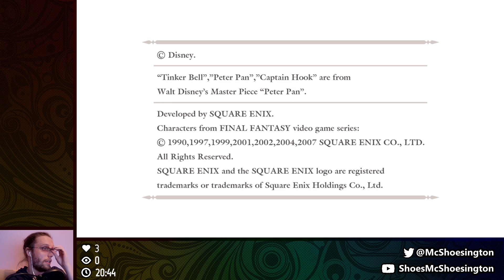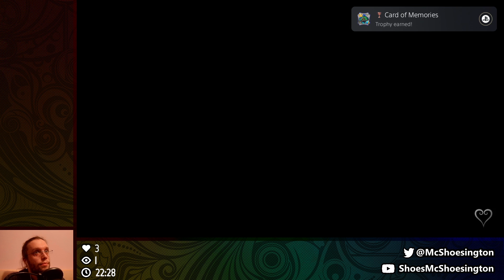Kingdom Hearts Re:Chain of Memories (1): Traverse Town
Sora, Donald and Goofy are back. Drawn into the strange Castle Oblivion where I have to try and learn a weird new combat system.